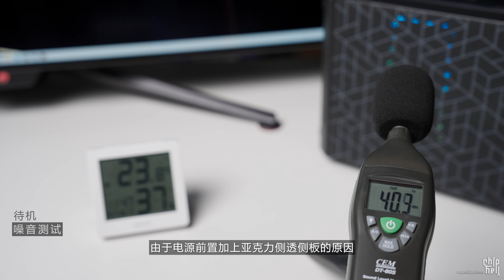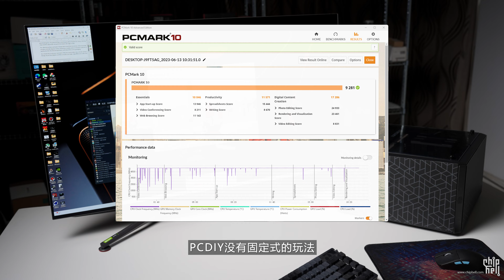躺着用了解一下?